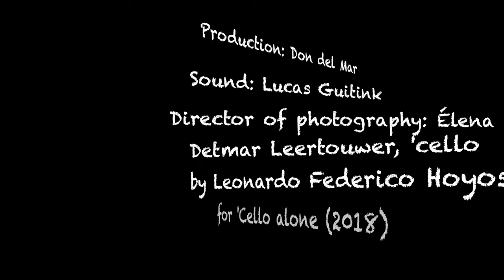JUST RELEASED! 'Preludio e Toccata for 'Cello alone' by Leonardo Federico Hoyos.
ESPECIALMENTE para mis AMIGOS COLOMBIANOS y LATINOAMERICANOS:
¡Estoy muy feliz de anunciar que ya desde 2 semanas se publicó 'Preludio e Toccata for 'Cello alone' de LEONARDO FEDERICO 'el Hoyosito' HOYOS!
¡Muchas gracias a Élena Martín por filmar el tráiler y a Lucas Guitink  por la parte audio!

Por favor, vea también los enlaces aquí abajo.

Haga clic en la 'rueda HD' para elegir la mejor calidad de visualización.

I am very happy to announce that 'Preludio e Toccata for 'Cello alone' by Leonardo Federico Hoyos is out!

Please also see the links here below.

Click on the 'HD wheel' to choose the best viewing quality.

With many thanks to Élena Martín for filming the trailer and Lucas Guitink for the audio!